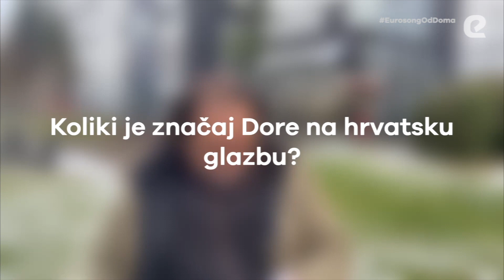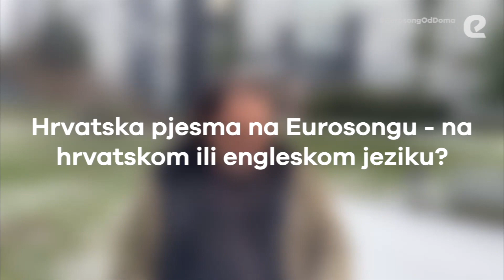Blic intervju: Tomislav Štengl (Eurosong od doma)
Urednik Dore i šef eurovizijske delegacije Tomislav Štengl kratko nam je u razgovoru otkrio što sve možemo očekivati od ovogodišnje Dore.